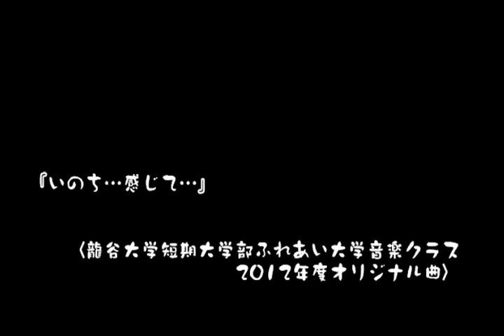いのち...感じて...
作詞・作曲：中村裕美子
サインランゲージダンス(手話をアレンジした表現ダンス)－石田くみ子
歌＆ピアノ－中村裕美子
石田＆中村はピアノ弾き語り＆サインランゲージダンスユニット『心憧☆ＫＯ－ＤＯＵ』として活動中。

龍谷大学短期大学部オープンキャンパス「ふれあい大学」2012音楽クラスのオリジナル曲
♪練習なし、一回撮りの映像です！感じたままを全身で表す手話表現。生きること、そして大切ないのち...あなたに伝わりますように...。